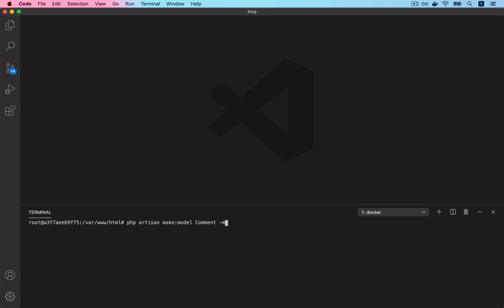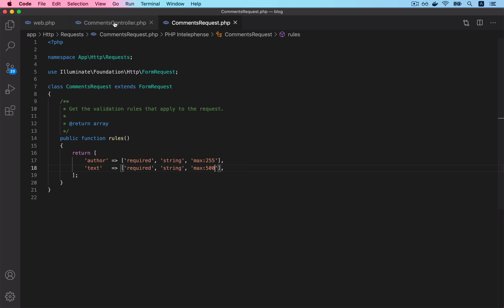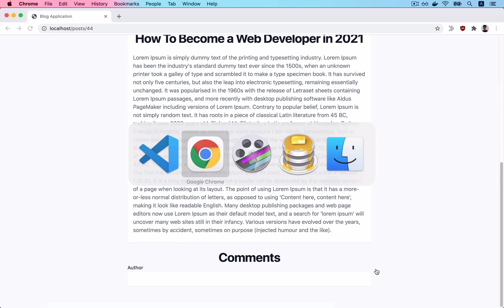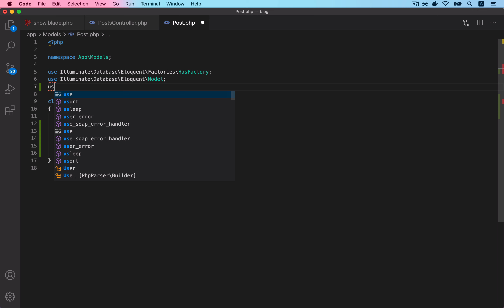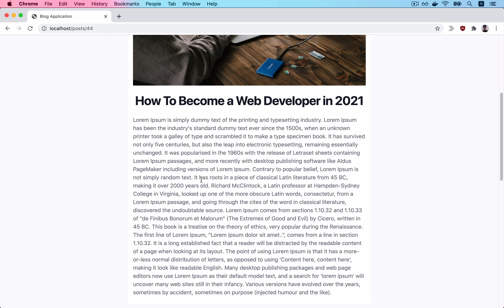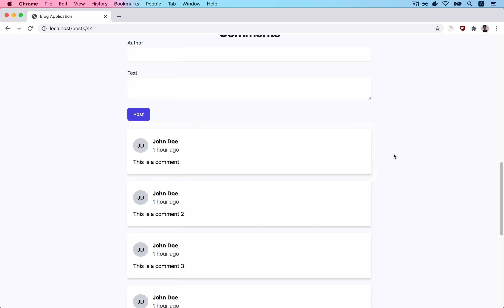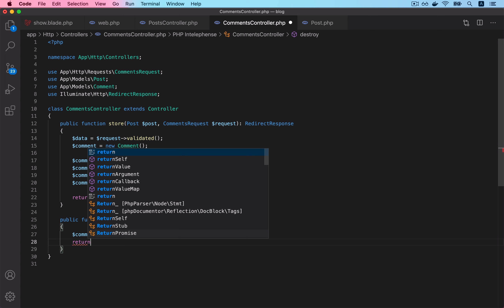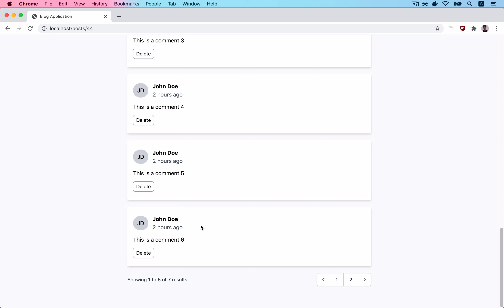Part 5 - Comments Section [How To Create a Blog with Laravel Series]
In this video, we will be working on a comments section.
We will add a form to create new comments. We will also add a button to delete the comment. Lastly, we will be working on comment pagination.

In this video, I will cover topics such as Laravel model basics, dynamic routes, data validation, and CSRF protection.

Timestamps:
00:00 - Intro
00:28 - How to create a comment model
01:48 - Creating a new comment route
05:29 - Working on comment frontend
19:28 - How to delete a comment
22:19 - Comment pagination